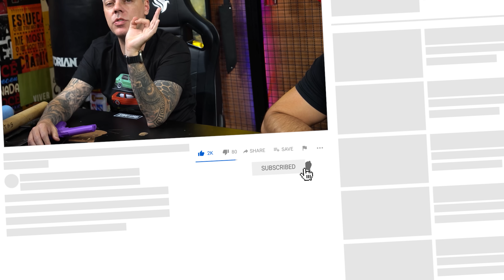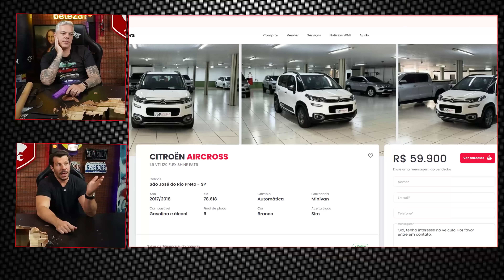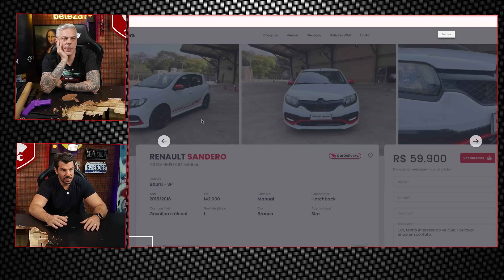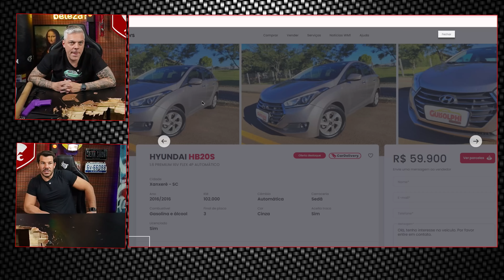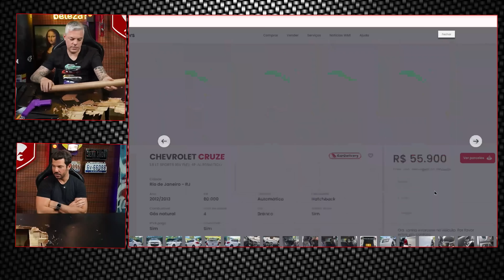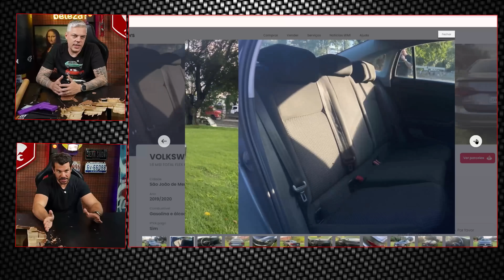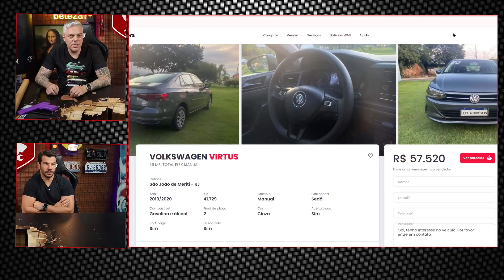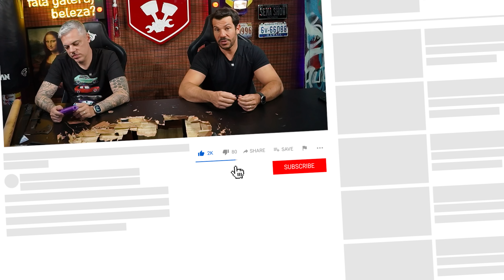Ainda é Possível!? 10 CARROS BONS PARA COMPRAR ATÉ R$60.000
00:00 - 10 carros bons apra comprar até 60 mil reais

00:28 - FORD FIESTA
01:23 - CITROËN AIRCROSS
02:22 - FIAT ARGO
03:11 - RENAULT SANDERO
04:17 - CITROËN C4 LOUNGE
05:21 - HYUNDAI HB20S
06:19 - CHEVROLET CRUZE
07:29 - PEUGEOT 208
08:40 - VOLKSWAGEN VIRTUS
10:09 - CHEVROLET ONIX

Quer levar nossa Caravan do Lucas 1979 com motor 6 cilindros aspiradão de 300cv pra casa?

⚠️ Nossa Oficina Auto Super está de portas abertas pra te receber! Faça um orçamento, agende um horário e traga seu carro para realizar serviços de manutenção e preparação by Auto Super!

Visite a loja oficial do canal com produtos automotivos e linha exclusiva Auto Super